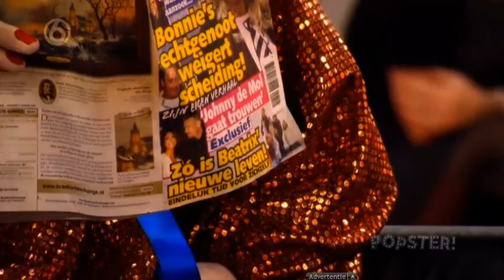Meneer Wijdbeens in geprek met Beatrix!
Meneer Wijdbeens in geprek met Beatrix! Bea heeft zich altijd al een pop gevoeld in handen van de pers en de media. Nu doet ze, nu ze gepensioneerd is en om het koningshuis op de kaart te zetten, mee met popster!